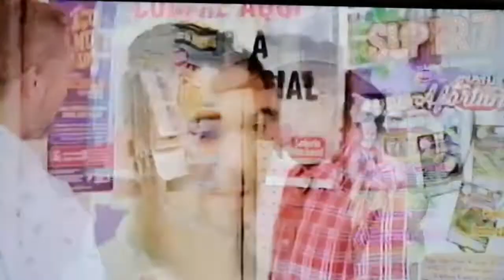30 segs de Fama en la Pensión 7 feb 2020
la Pensión